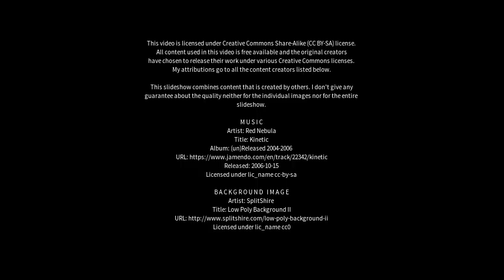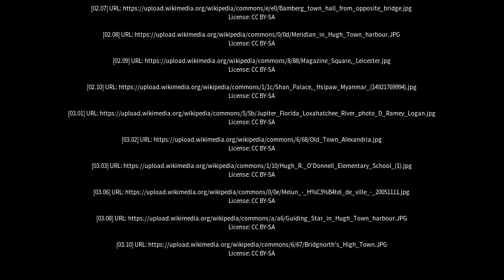Best places to visit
Best places to visit - Hugh Town (United Kingdom) Best places to visit - Slideshows from all over the world - City trips, nature pictures, etc.